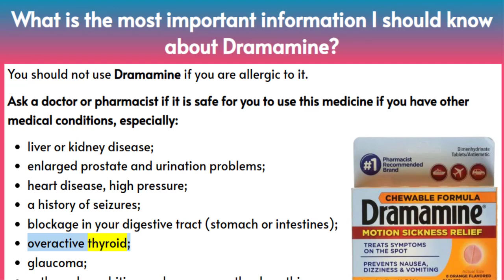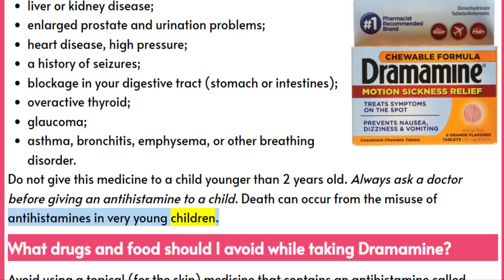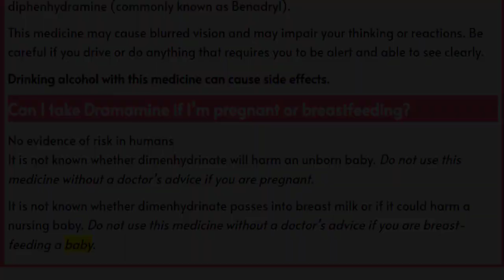The Essential Facts You Need to Know About Dramamine